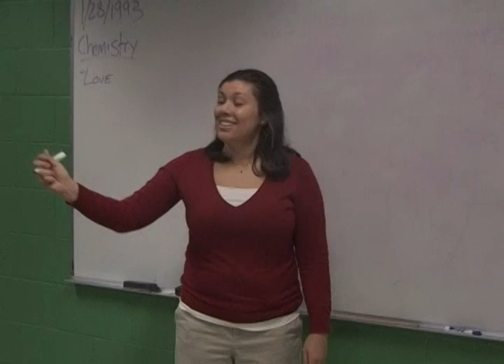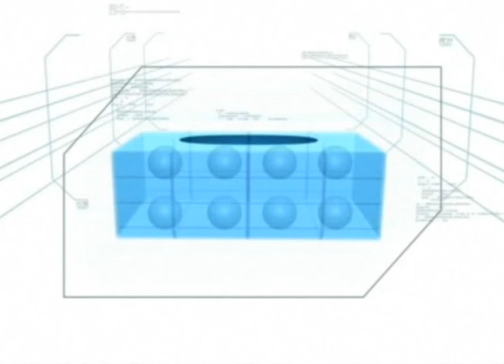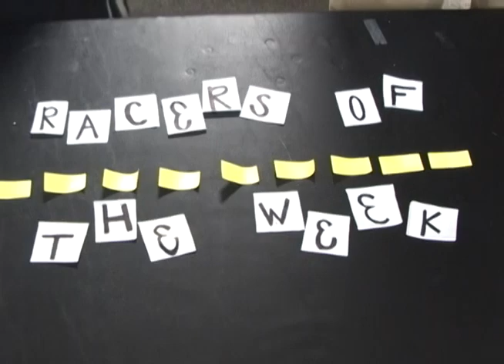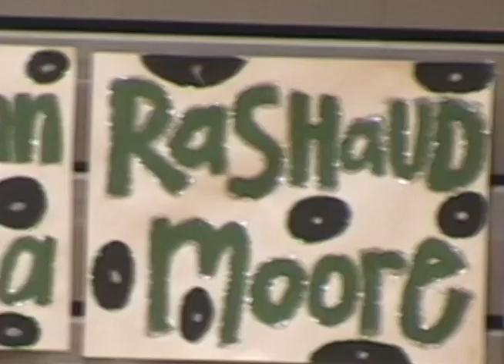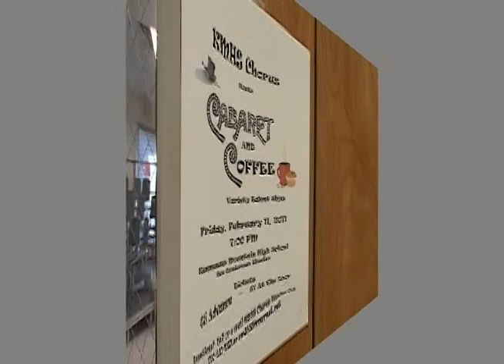Around The Mountain 2 11 11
Kennesaw Mountain High School's weekly magazine show KMTV